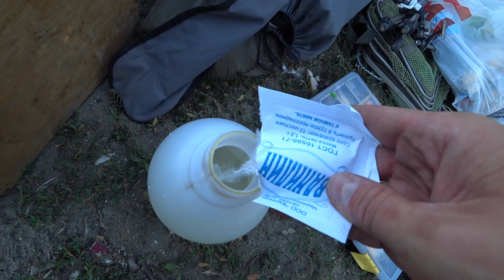УХХХ КАК ЗАГИБАЕТ КРОКОДИЛА. Рыбалка на жмых. Ловля сазана на Дону. Рыбалка 2020.